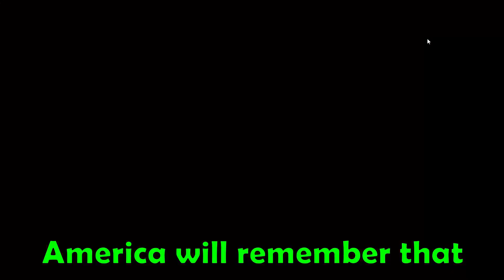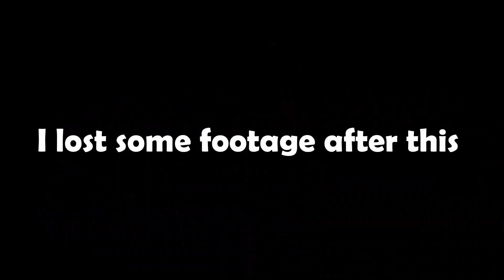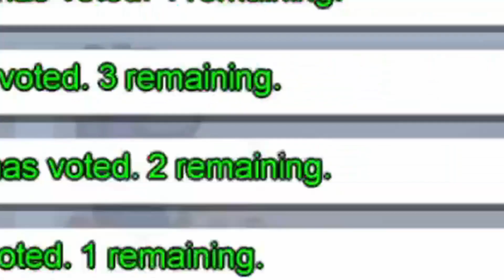Communism In Among Us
Its not your Among Us..Its OUR Among Us.

Its Among Us but communism

Theres also someone complaining about shadow the hedgehog taking a giant piss idk.

Twitch.tv/thatangryscott